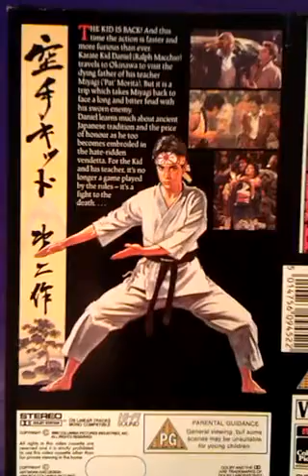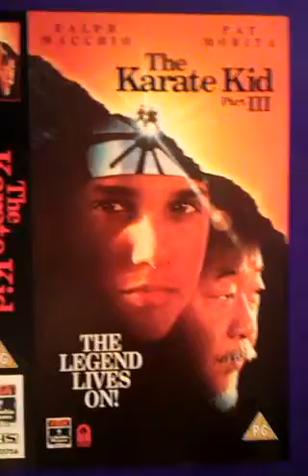A LOOK AT FAVE FILM POSTERS (ACTION.)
This is a look at some of my favourite film posters from the action genre, taken from video and dvd sleeves. This is part four in a series of seven.